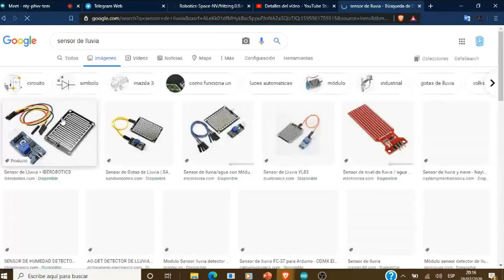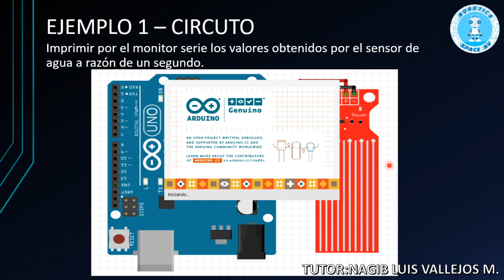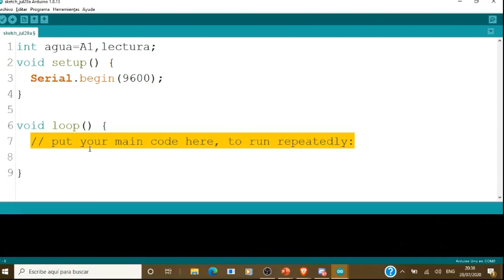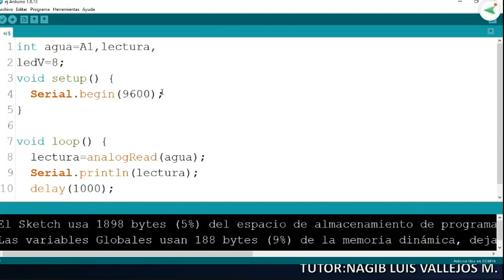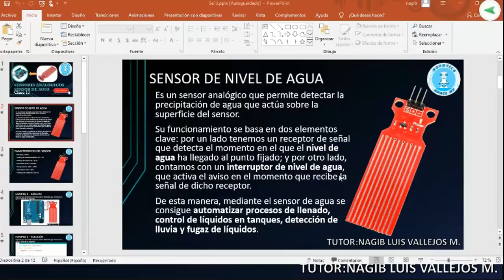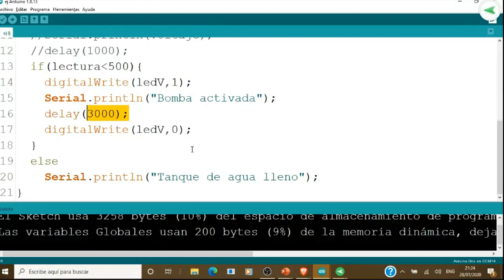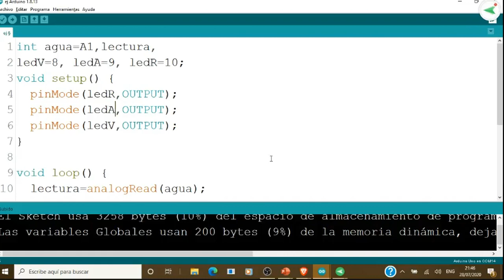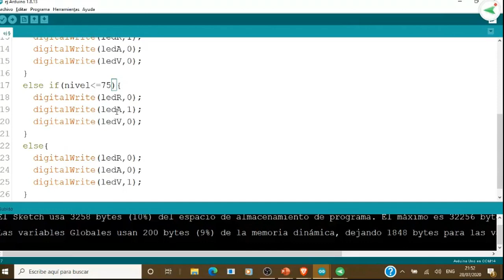C13 - Sensor de agua